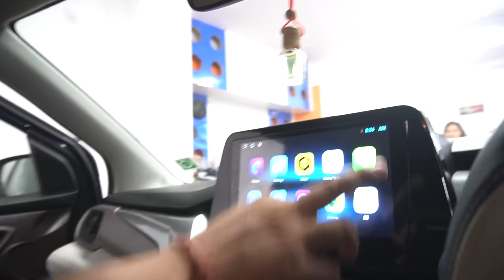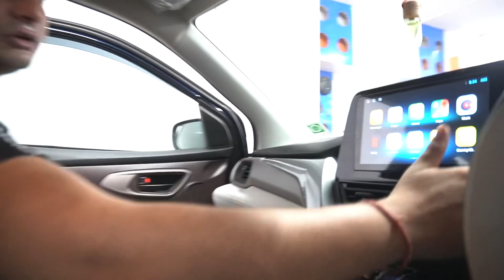Highly Modified FRONX Sigma - Base to Top✅ | ₹1,50,000/- की Modifications